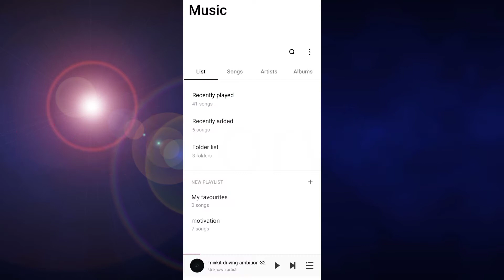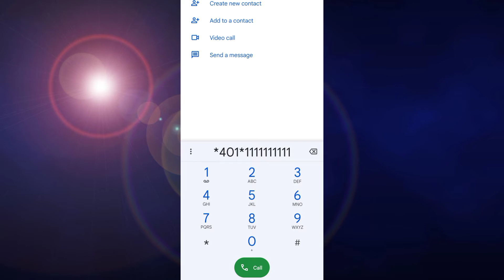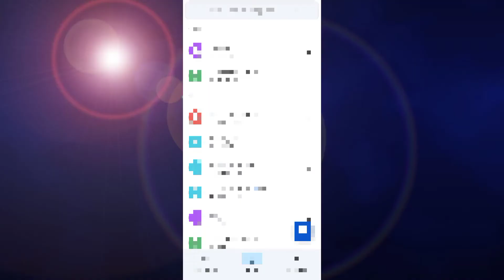Jio Coll Forward Kaise Karen/Coll Farwad/ How To Call Forward To Another Number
Your Query
जिओ कॉल फॉरवर्ड कैसे करें
कॉल फॉरवर्ड कैसे करें
कॉल फॉरवर्ड कैसे होती है
कॉल फॉरवर्ड क्या है
jio call forward kaise karen
jio call forward kya hai

Coll forward kya hai
Coll forward kaise karte hain
Coll forward Kaise hoti hai
Coll forward kijiye
Idea call forward
BSNL BSNL call forward
Airtel call forward
Vodafone call forward
Hall forward kaise karte hain
How to call forward